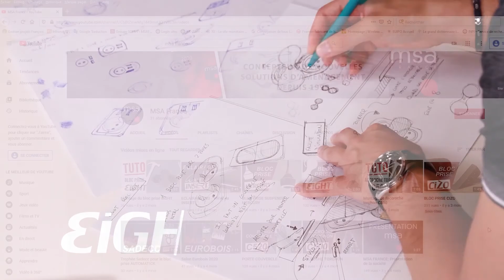Montage d'un Support + Tablette en verre (D3235)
Vous pouvez découvrir l'installation d'un kit support réglable breveté avec une tablette en verre de 6mm d'épaisseur.
Le support permet de fixer des tablettes en verre d'épaisseurs 3, 4, 5 ou 6mm.

Il existe en longueurs 600 ou 900mm et en finitions alu anodisé ou noir mat.

Il existe également un support pour des tablettes en bois d'épaisseurs 18, 19 ou 20mm.

Liens:
D3235 (kit):